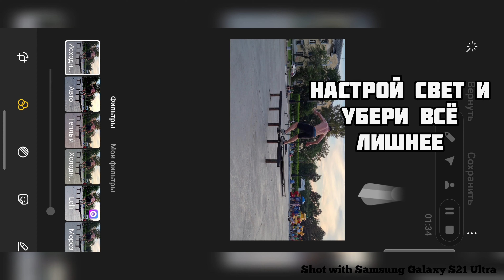Тест камеры Samsung S21 Ultra. Camera test Samsung S21 Ultra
Технологииииии, теперь не нужно кучи оборудования и тп. чтобы снять хороший ролик и это очень круто.

И это только малая часть возможностей камеры на этом смартфоне🧐